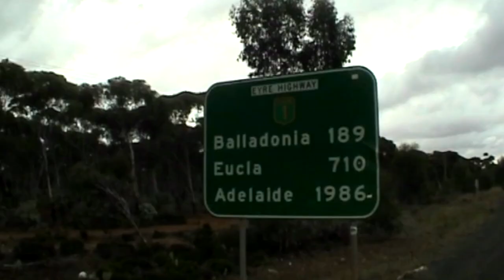Skateboarding Across Australia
A journey that changed my life. Breaking the world distance record on a skateboard.

Drop me a line through if I can help you plan an adventure, buy the right gear, make a big lifestyle choice, or anything else! Try me.